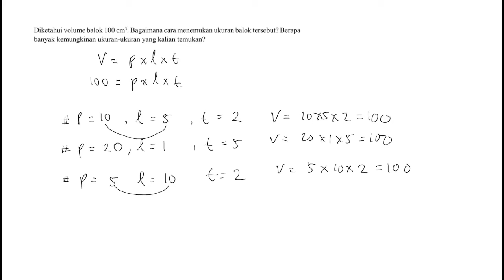🔴BANGUN RUANG SISI DATAR🔴Diketahui volume balok 100cm³.bagaimana cara menentukan ukuran balok ters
Diketahui volume balok 100cm³.bagaimana cara menentukan ukuran balok tersebut?berapa banyak kemungkinan ukuran2 yang kalian temukan?matematikasmp